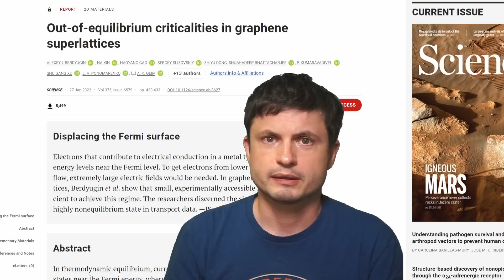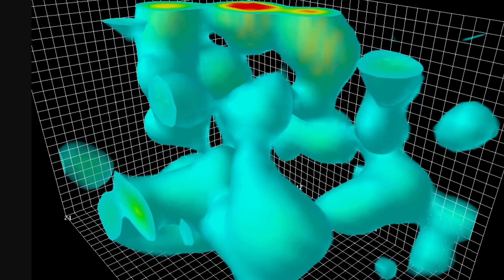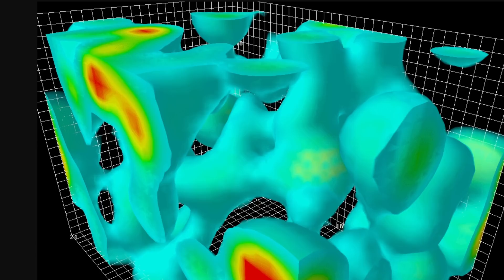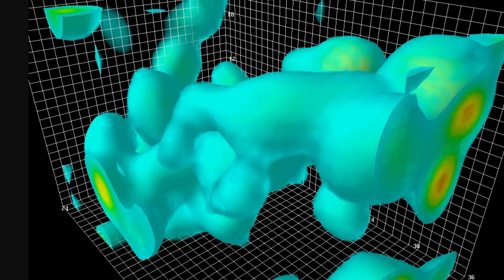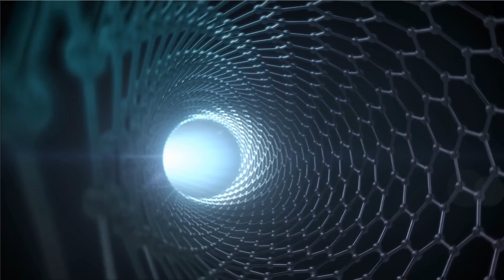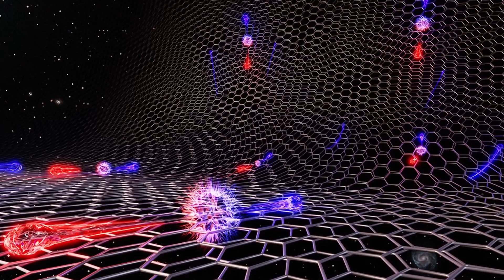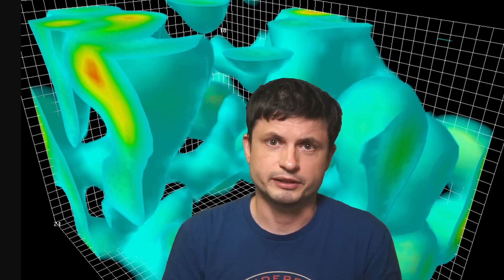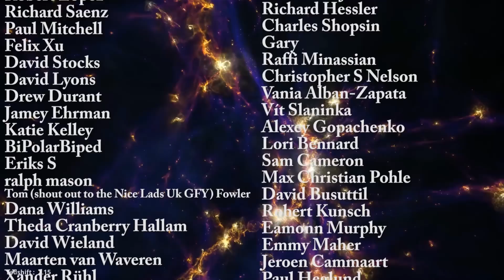Can Something Be Created Out of Nothing? Evidence For Schwinger Effect in Graphene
Images/Videos:
Matteo Ceccanti and Simone Cassandra.